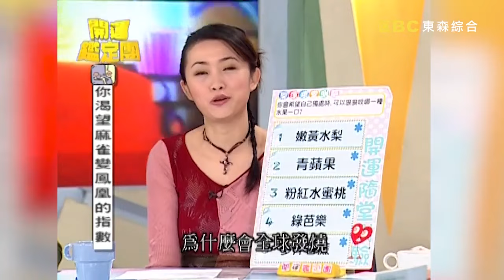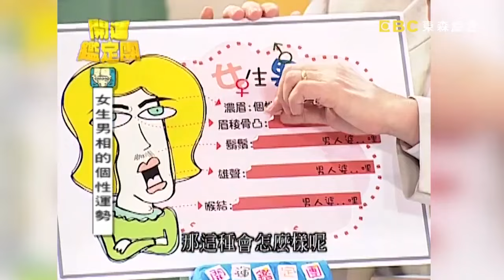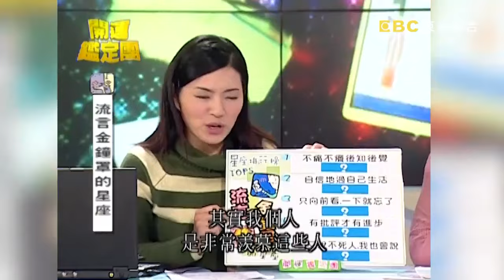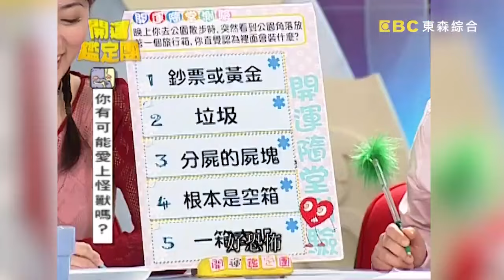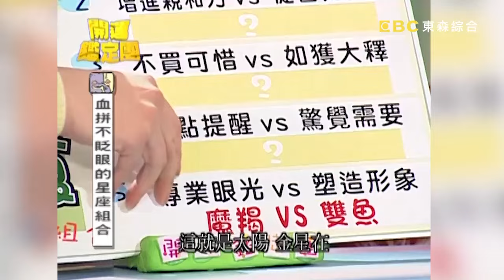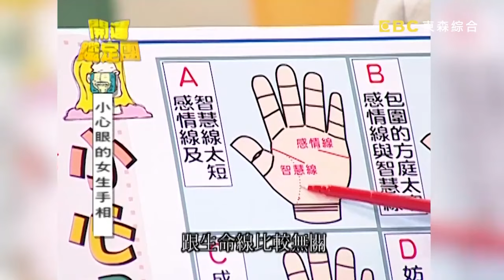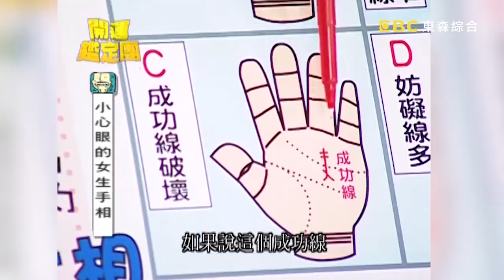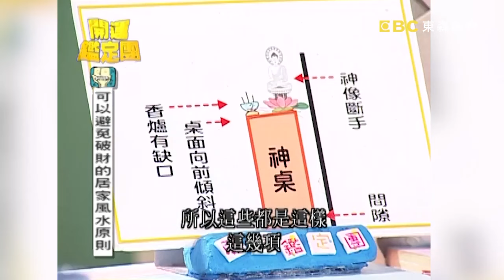情歌天后江美琪睽違6年開唱！對惡意言論不痛不癢？竟對酸民做「這事」？！開運有大咖 週末特映版｜江美琪